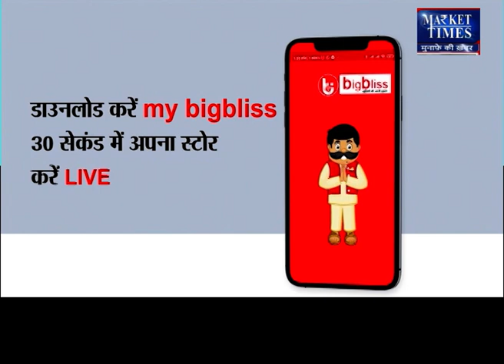पिपलियाँ मंडी लहसुन के भाव और आवक